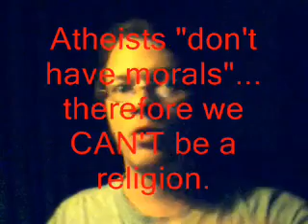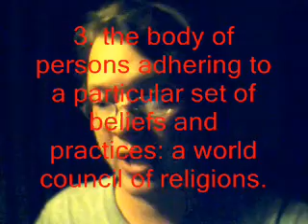Theists say the dumbest things #7 - Christianity isn't a religion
Just when you thought it couldn't get any worse!

Christianity ISN'T a religion?
WTF!?